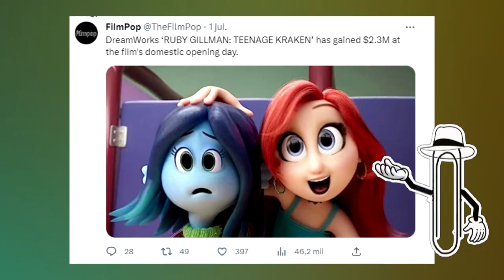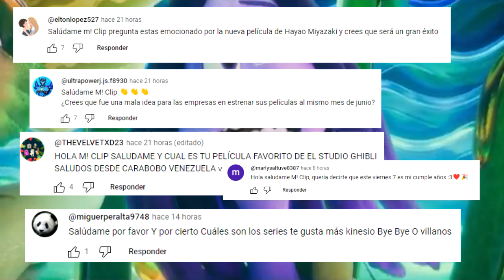KRAKENS y SIRENAS ES el PEOR ESTRENO en la Historia de DREAMWORKS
EL estudio dreamworks, acaba de tener el peor estreno en su historia con la pelicula krakens y sirenas,